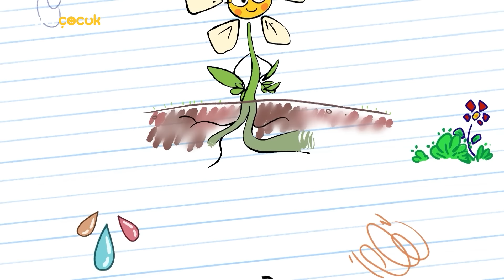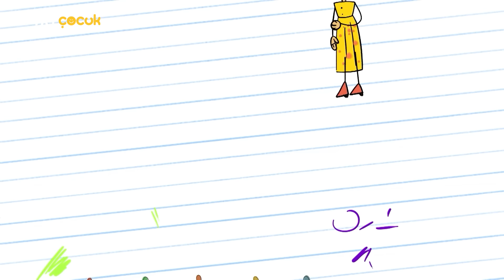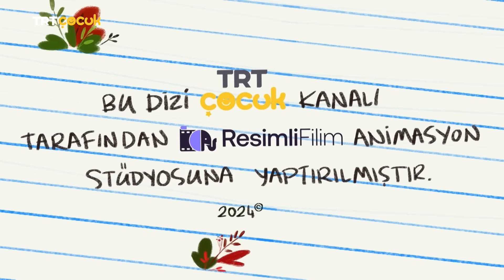Ege ile Gaga | Çiçekler Lıkır Lıkır Su İçer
Gaga bahçede çiçekleri sularken su birden kesilir. Ege gelir ona yardım eder, sorunu giderir. Sular kesilmemiştir, sadece musluğa bağlı hortumla Gaga’nın  çiçekleri sularken kullandığı hortum bağlantı yerinden ayrılmıştır.

Ege hortumu bağlayınca Gaga ıslanır. Sonra sulayamadığı diğer çiçekleri sulamaya devam eder. O sırada da aklına takılan soruyu Ege ile paylaşır. Çiçeklerin yaprakları neden kurudur?

O kadar soru sorar ki sonunda Ege’de merak eder. Yapraklara suyun ulaşıp ulaşmadığını görmenin bir yolu vardır. Beyaz yapraklı çiçekleri-papatyaları, gıda boyası karıştırılan bardaklara koyarlar.